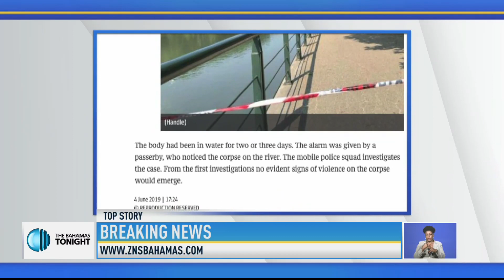TWO BAHAMIANS MISSING IN ITALY